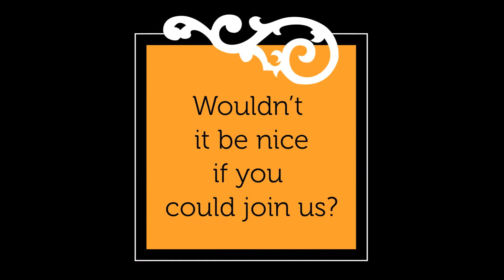Kevin & Kimberly 2013 - Wouldn't it be nice - Wedding lip dub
Kevin and Kimberly are getting married!
Wouldn't it be nice if you could join them?

Place: History Colorado Center in Denver, CO